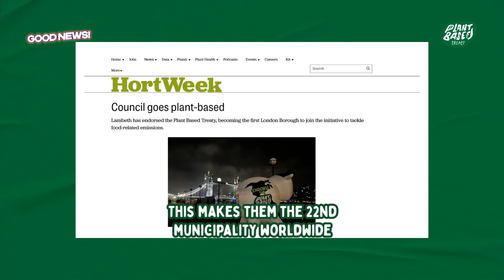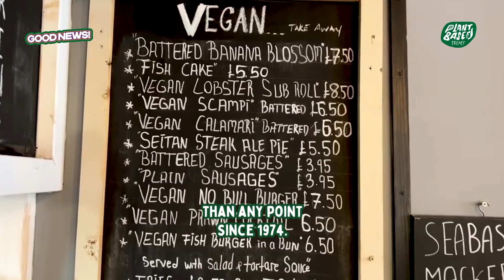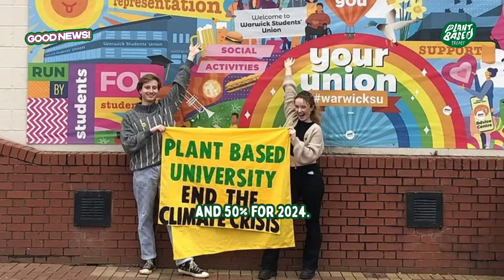Positive Plant-based Climate News | October-November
Embrace the change: October/November Highlights ✨

Join us on a journey around the globe as we explore the latest triumphs in plant-based innovation and policy changes! From Denmark's groundbreaking national action plan to London's commitment to the Plant Based Treaty, and NYC's call for a 'fair and accessible' plant-based food system, the world is witnessing a surge in transformative initiatives.

Discover how South Korea is boosting local plant-based food production, the RSPCA's vote for kindness on their plates, and encouraging data from the UK on a decline in meat consumption. Plus, exciting news from Ontario, Canada, where Lactalis is set to convert a dairy facility into a premium non-dairy, plant-based hub.

Which story resonated with you the most?